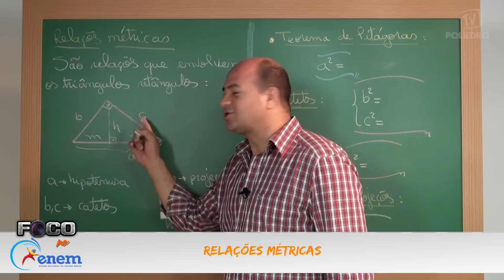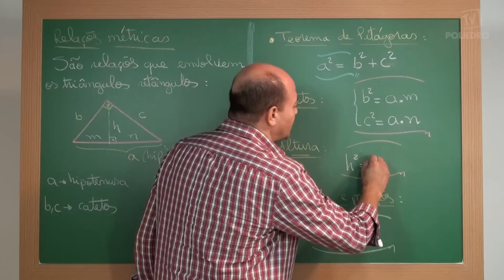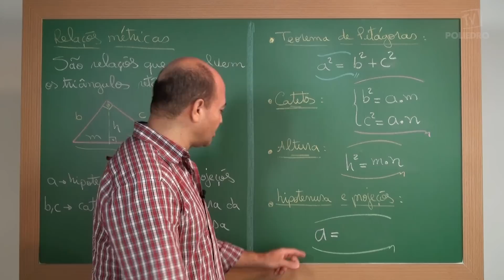Videoaulas Poliedro | Enem | Relações Métricas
Zoom Poliedro: Foco no Enem. Aula de Matemátca ministrada pelo professor Vladir Ribas.